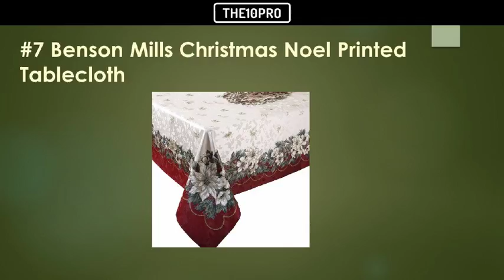Top 8 Best Christmas Tablecloths Reviews